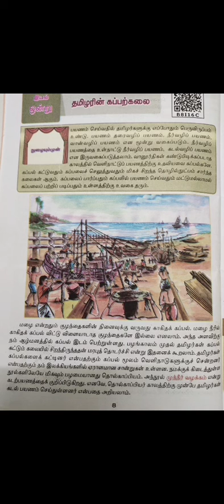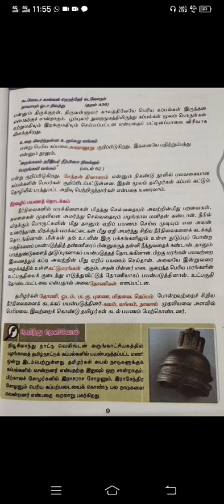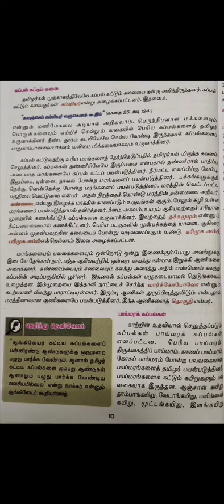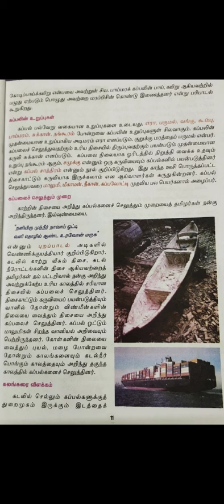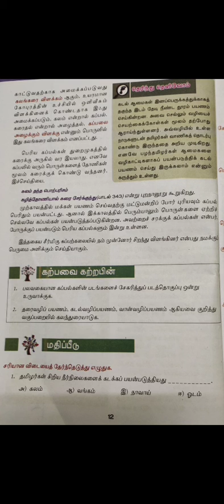தமிழரின் கப்பற்கலை. வகுப்பு 7.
இரண்டாம் பருவம். இயல் 1. உரைநடை உலகம்.